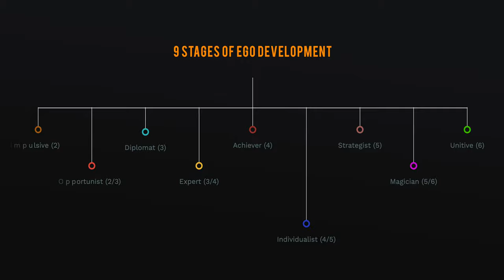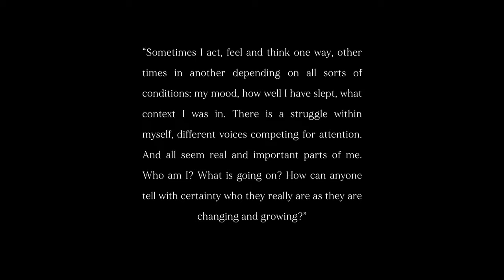9 Stages of Ego Development Theory - The Individualist Ego Stage (4/5)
The Individualist Ego Stage is the first ego stage where we realize meaning depends on us as individuals rather than our culture. Most people remain in the conventional ego stages, where their meaning is culturally defined.

The ego development theory described was first pioneered by Jane Loevinger and further developed by Susanne Cook-Greuter. To learn a practice that allows you to have an experience of greater awareness without being attached to the desires of ego, watch youtu.be/sswMI5ZRXLM

00:00 - 9 Stages of Ego Development Intro
01:17 - Background
02:57 - The Diplomat Ego Stage
03:22 - The Expert Ego Stage
04:31 -  The Achiever Ego Stage
04:57 - The Individualist Ego Stage
05:52 - Move from Linear Mind to Embodiment
07:46 - Re-examining Beliefs
08:51 - Pre-occupations
10:30 - The Power of Now
11:46 - Freedom from Judgment
13:22 - Identity Crisis
14:26 - Depression
16:43 - Social Context
17:44 - Personality Types

See links below for further reading & videos with Susanne Cook-Greuter

Related YouTube videos about Ego

The Diplomat Ego Stage - youtu.be/YJHYAaki9fs

The Expert Ego Stage - youtu.be/5KinYCREt3s

The Achiever Ego Stage - youtu.be/Lxz_Jjj2x58

5 Signs Ego is Taking Over - youtu.be/RYcbQlT20z0

Practicing Ego Awareness - youtu.be/sswMI5ZRXLM

Differences Between Ego & True Self - youtu.be/53Pr1f6sERA

Listen to My Awakened Life podcast